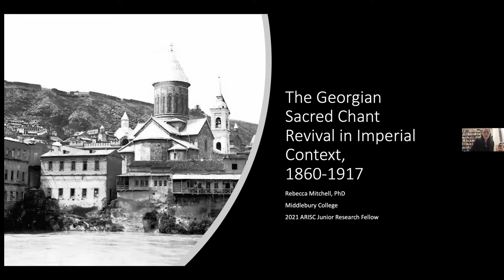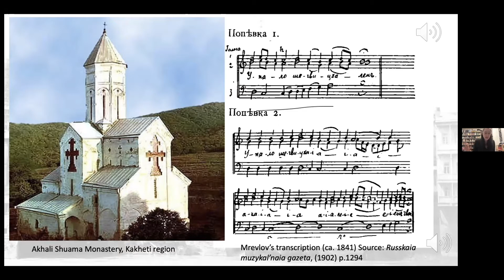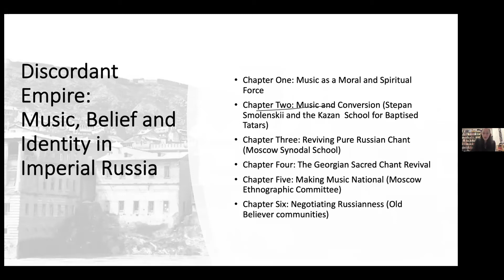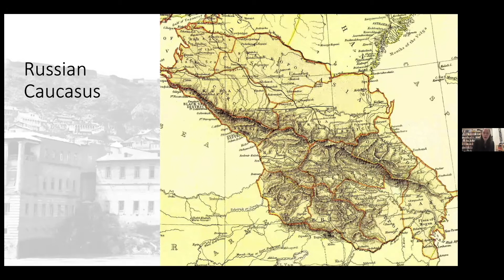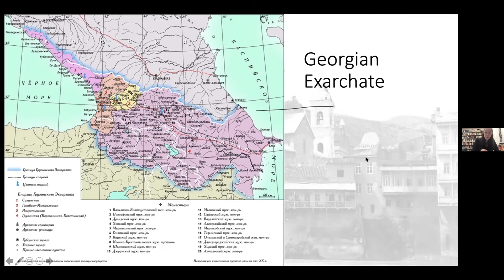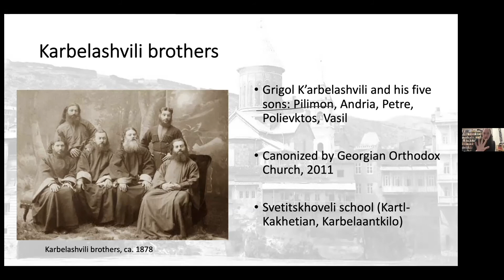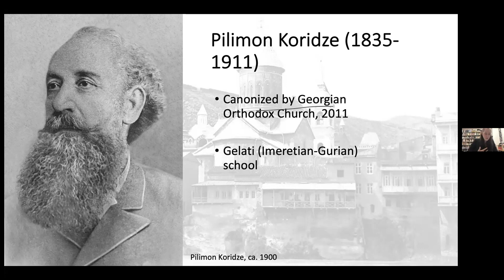2021 ARISC Summer Lecture Series: Dr. Mitchell's talk on Georgian Sacred Chant Revival, 1860-1917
On December 20, 2011, the Georgian Orthodox Church canonized the five Karbelashvili brothers (Petre, Andria, Vasil, Polievktos and Pilmon) for their struggles against both imperial Russian authorities and Bolshevik revolutionaries to preserve the unique religious traditions of Georgia. In the late nineteenth and early twentieth centuries, the Karbelashvili brothers participated in a broader social project to construct Georgian chant as a marker of national distinctiveness at a time when multiethnic educated circles were hotly debating the relationship between Georgia and Russia. This research project situates the revival of Georgian sacred chant within this imperial context. Romantic conceptions of music’s inherent relationship to national identity complemented, melded or clashed with alternate conceptions of belonging (religious, social, political). In its modern form, Georgian sacred chant was constructed in part through drawing upon “Western” or “Russian” musical techniques, such as staff notation and recording technologies. At the same time, this quest to save Georgian chant echoed parallel strivings across Russia and Europe, as educated audiences, clergy and musicians alike sought a purer sacred musical sound in response to the complex strains of modernity.

Rebecca Mitchell, Ph.D. is a recipient of the American Research Institute of the South Caucasus (ARISC) Junior Research Fellowship. This fellowship is supported with a grant from the US Department of Education. She is Assistant Professor of History at Middlebury College, where she has taught since 2016. She completed her Ph.D. at the University of Illinois at Urbana-Champaign in 2011. Her first book, Nietzsche’s Orphans: Music, Metaphysics and the Twilight of the Russian Empire (Yale University Press, 2015), examines the interrelationship between imperial identity, nationalist tensions, philosophical ideals, and musical life in the final years of the Russian Empire (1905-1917). It received the 2016 W. Bruce Lincoln Book Prize from the Association for Slavic, East European, and Eurasian Studies (ASEEES). Her new book project, “Discordant Empire: Music, Belief and Identity in Imperial Russia” uses religious music as a lens through which to explore the complex connections between religious, ethnic, national and imperial identities in Petersburg, Moscow, Kazan and Tbilisi.